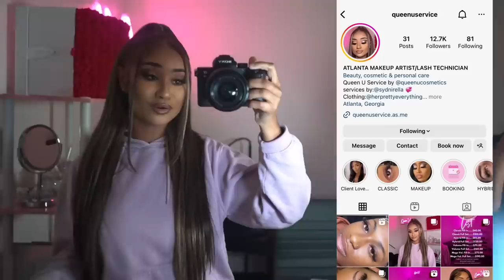VLOG: GENDER REVEAL! IT’S A..